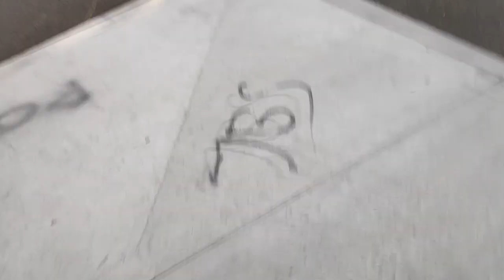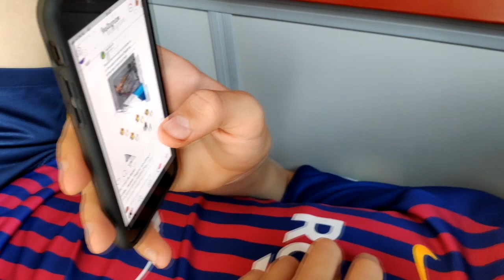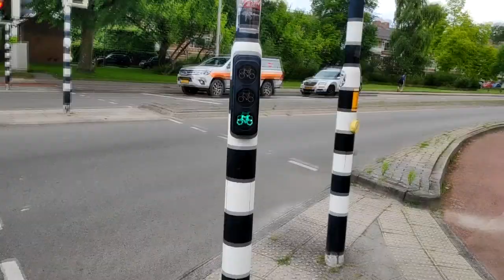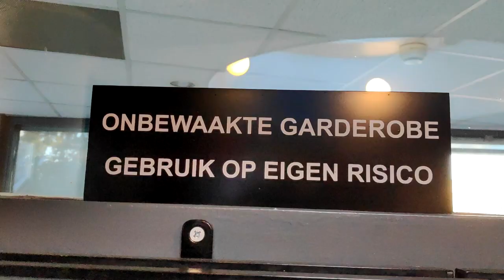NOAH IS NIET FAMILY-FRIENDLY IN DE VLOG!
✔ In deze vlog praat ik met een hoop klasgenoten over hun ervaringen op deze school. Noah was in deze vlog trouwens niet heel family-friendly!
✔ Een paar vaste series op mijn kanaal zijn: Harmen Frodo Vlogs, Disstracks, The Beginning, Muziekvideo’s, Haten op en ook Onder Vuur.